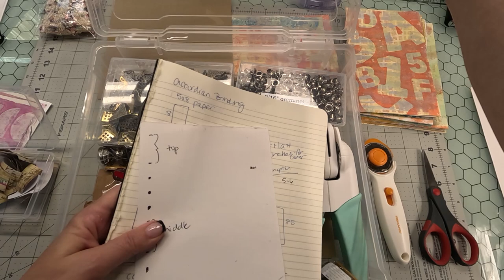🛠️ Part 1: Journal Crafting Chronicles: Grommet Covers Unleashed! ✨🎨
Gather 'round, fellow journal enthusiasts! In the grand saga of journal creation, we've hit Part 1 – the epic tale of Grommet Covers, narrated by yours truly, the fearless beginner. 📚🔧

Bajillion Prototypes Later:
After a mountain of prototypes, we're diving into the real deal. Brace yourselves for tips, tricks, and an unfiltered look at the journey. Because vibes over tutorials any day!

Cover Chronicles:
Learn from my vibe-filled process as we navigate the realm of grommet-type covers and ribbon closures. A cover that looks like a masterpiece is key – trust me on this one.

Upcoming Thrills:
Hold onto your craft supplies; Part 2 is on the horizon! Binding and attaching covers – the saga continues.

Supplies Showcase: Behold the arsenal of creation:

Corner Protectors

Fiskars Eyelet Setters, 3 Piece Set

Grommet Tool Kit

Magnetic Tape

Permanent Glue Runner

letsseewhathappens: Because every creation is an adventure.
paperporn: Where paper gets a little scandalous.
fearlessart: Embracing imperfections in the name of art.
gelliarts: The secret sauce for journal magic.

Closing Note:
This isn't just a journal; it's a masterpiece in the making. Join the crafting revolution and let's see what artistic wonders unfold! 🌈🖌️